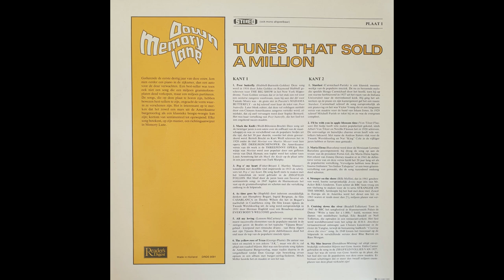Beadell, Tollerton - Cruising Down The River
Tunes that sold a million DRDS 9091 Side B Track 5